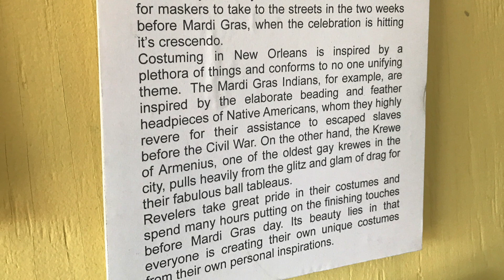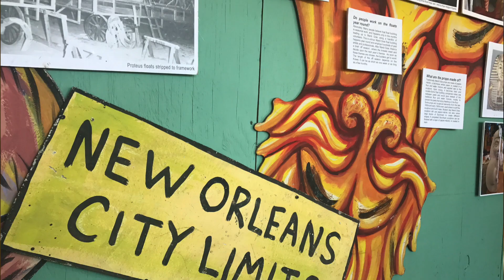Being A Cultural Torchbearer | The Magic Hour Episode 7 | Caroline Thomas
Ever wonder who makes the floats for a Mardi Gras parade? Thanks to an encounter waiting in line for coffee at Cherry Espresso in New Orleans, Justin Bayer connected with Caroline Thomas and learned an entirely new perspective on Mardi Gras. These miracle workers give life to the magic that rolls down the streets for just a few weeks each year. The passion and detail in each and every float, the stories they tell, the meanings they embody, and the joy they bring to thousands of people each year hit home in a powerful way.

Filmed in New Orleans at SoBou in the French Quarter, where life is meant to be lived, not endured.

Special Thumbnail Photo Credit: Ryan Hodgson-Rigsbee